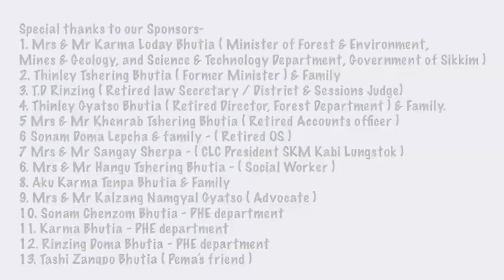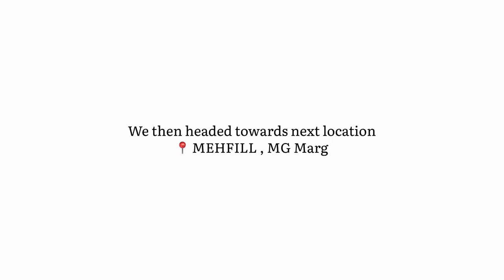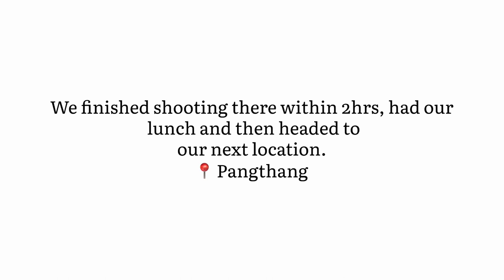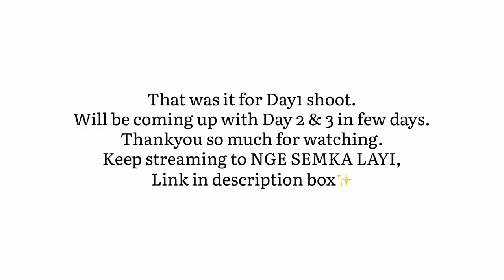| NGE SEMKA LAYI -BTS | Day 1- Bhutia Love song | @SangayVlogs@mellowgyatso10 | Pema Choden Bhutia |